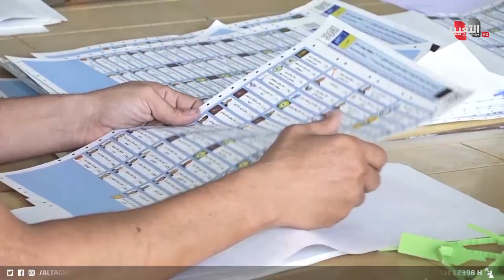العراق يشتعل بفتيل الانتخابات.. و الشوارع تفضح المستور | تقرير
بعد أن أججت آلية سانت ليغو التي تفرضها قوى سياسية في مشروع قانون الانتخابات الجديد، بعد أن أججت الساحات، رأى ناشطون أن القوى المهيمنة على المشهد السياسي تريد القضاء على مكاسب الاحتجاجات.
موقع قناة التغيير الفضائية  الالكتروني